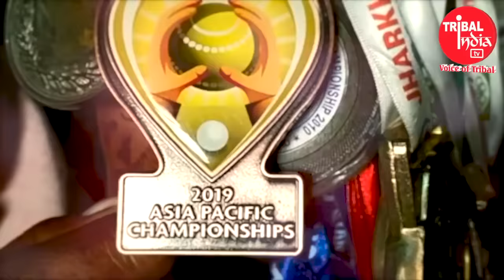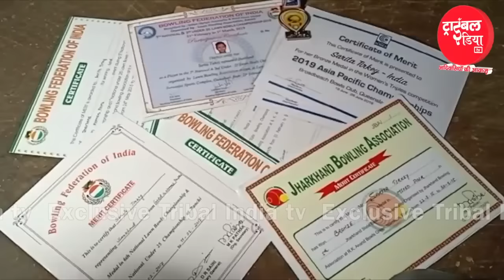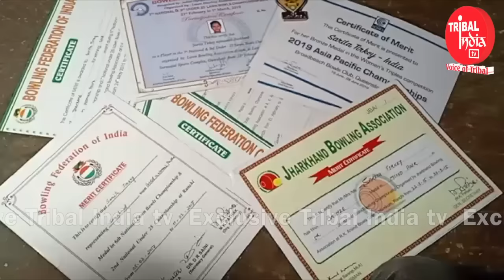jharkhand :किसकी धमकी से डरी गोल्ड मेडल जितने वाली सरिता तिर्की || Lawn Ball Player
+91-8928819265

Jharkhand Bureau
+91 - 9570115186